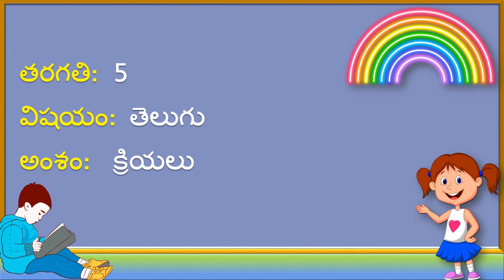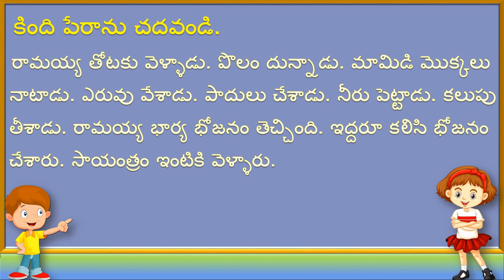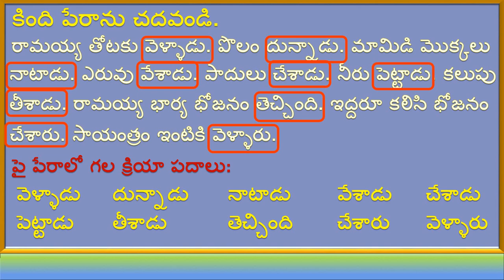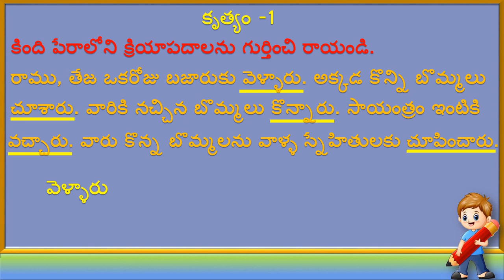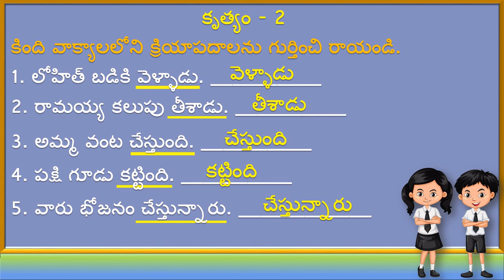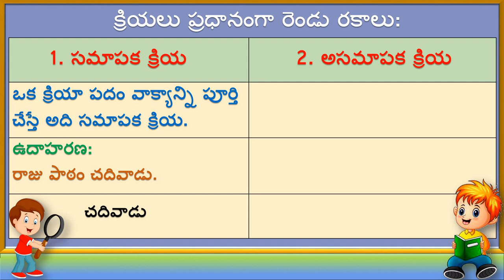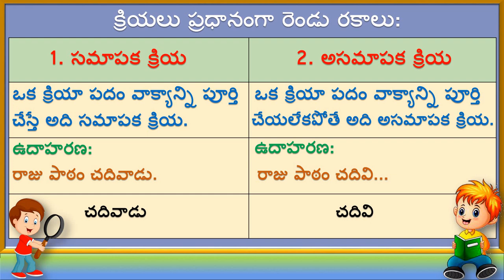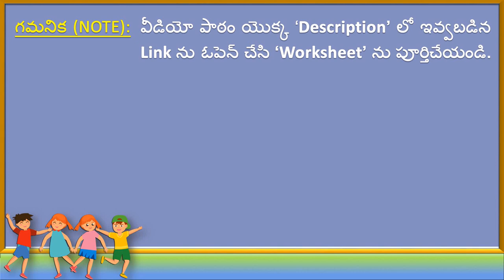క్రియలు // 5వ తరగతి // తెలుగు